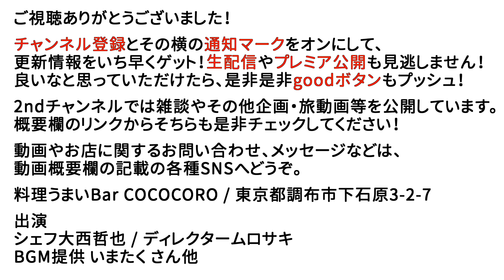【当選発表】視聴者プレゼント企画の当選者を発表します！！【TESCOM】【RUUUM】【ありがとう】【感謝】【20万登録】【COCOCORO】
2019年末に公開した「20万登録記念企画」の当選発表動画です！
ハガキでのご応募という時代に逆行した手間とお金のかかる応募方法にもかかわらず、沢山の皆様から熱く暖かなメッセージと共にご応募いただきました！本当にありがとうございます！
いただいたハガキのご紹介と共に、当選者の発表をさせていただきます！！

※当選した方には１月末にUUUMから賞品を発送させていただきます。

★配信機材
Black Magic Design ATEM Mini